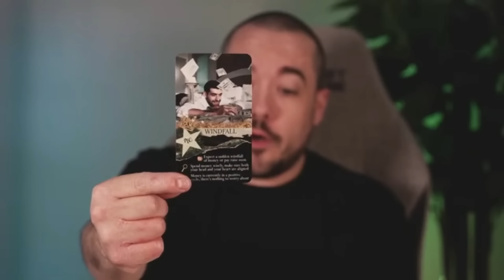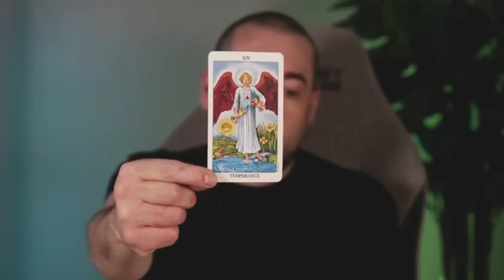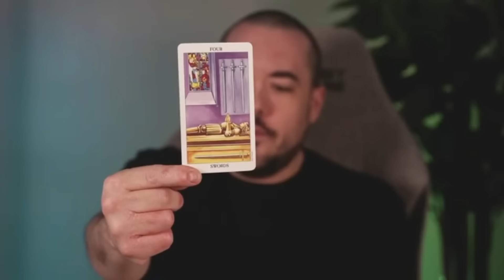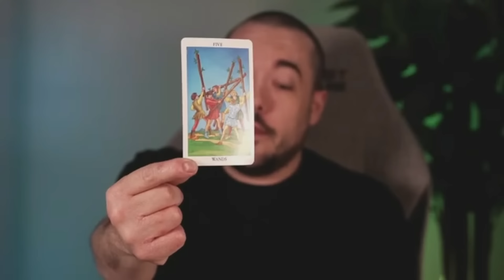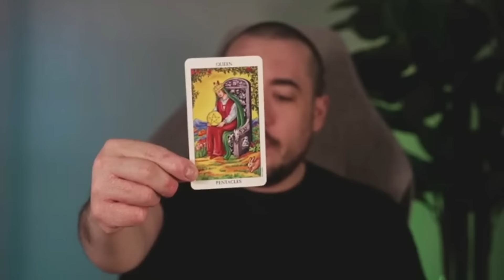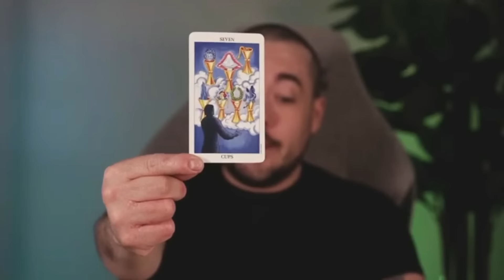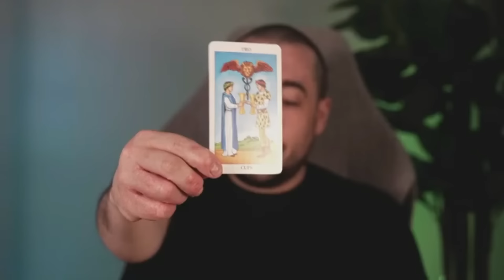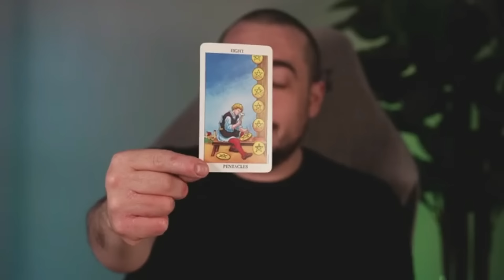Gemini Setting Your Mind & Exceeding Your Own Expectations! Mercury Retrograde